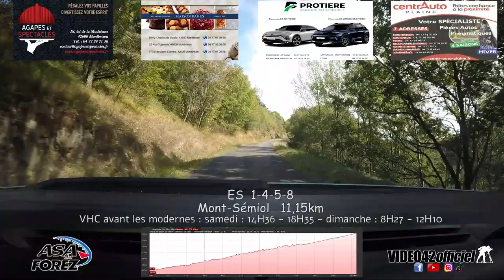Rallye national Montbrisonnais 2023 - reconnaissance ES 1-4-5-8 par video42officiel